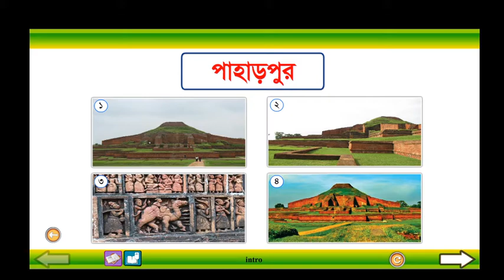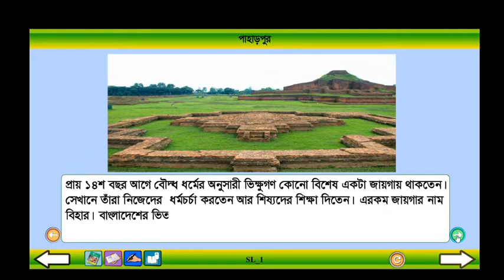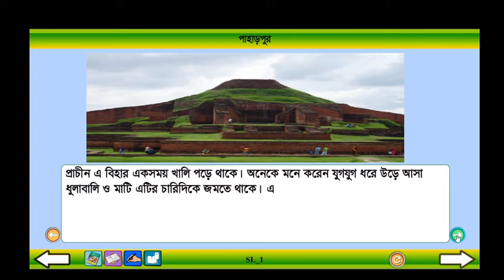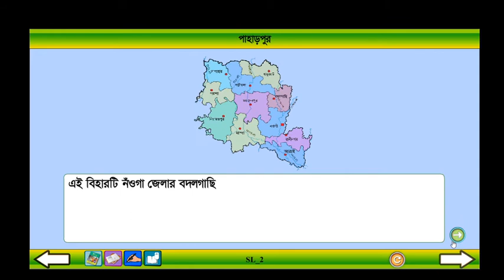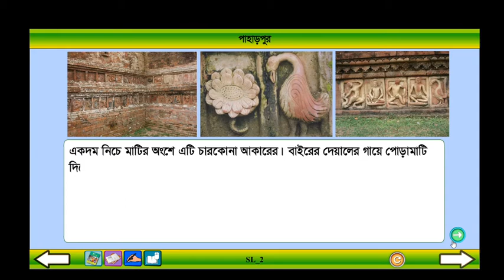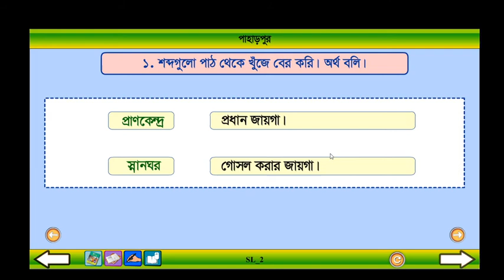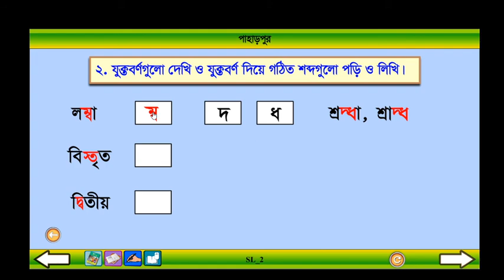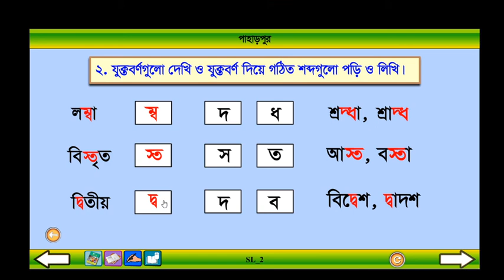Class 4 Bangla Paharpur Part: 1।। বাংলা ৪র্থ শ্রেণি পাহাড়পুর পর্ব : ১